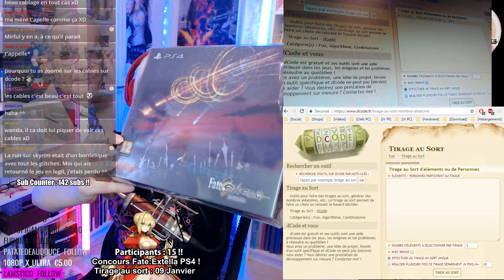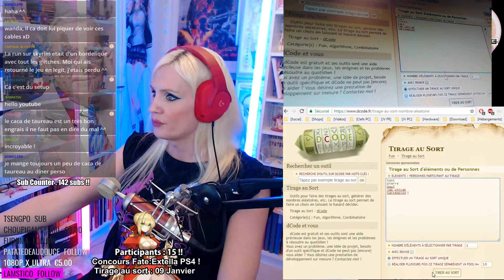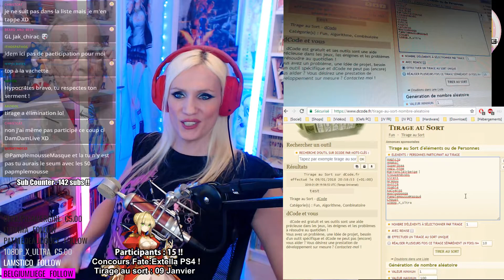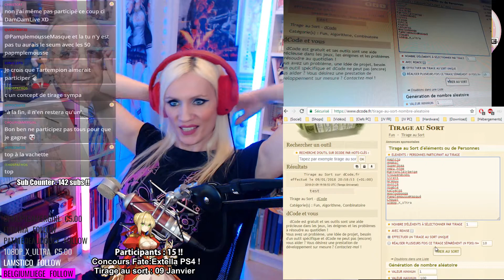Résultat du concours Fate/Extella (gagnant : KALVEROS)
Pour acheter plein de bières
L'histoire du heavy métal

Table de mixage : Alto ZMX 52
Casque : Logitech G433
Layout : OBS studio 20.1.3
Manette : Xone officielle noire
Clavier : Corsair K55
Souris : Corsair Harpoon RGB